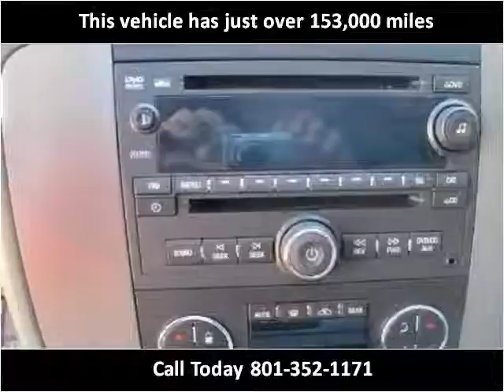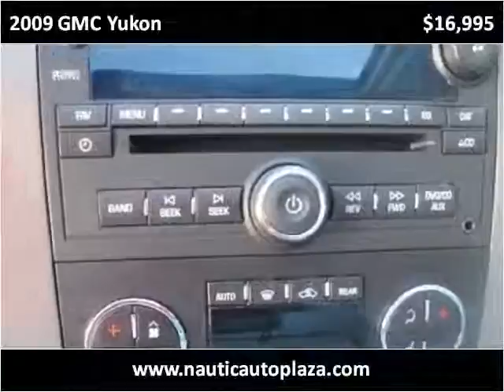2009 GMC Yukon Used Cars Midvale UT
This 2009 GMC Yukon is available from Nautic Auto Plaza .